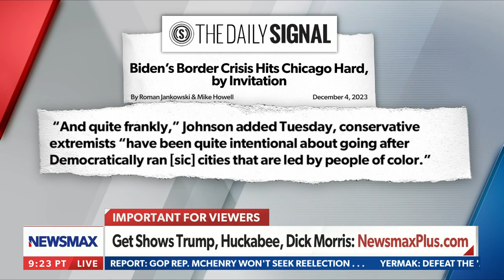Why should border security be held for Ukraine and Israel?: Mayra Flores | Newsline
On Tuesday's "Newsline," former Texas Rep. Mayra Flores and former acting CBP Commissioner Mark Morgan sound off on the debate over border security and military aid to Ukraine and Israel.